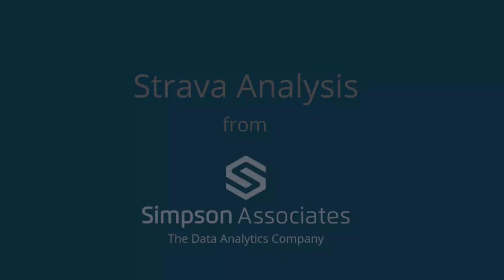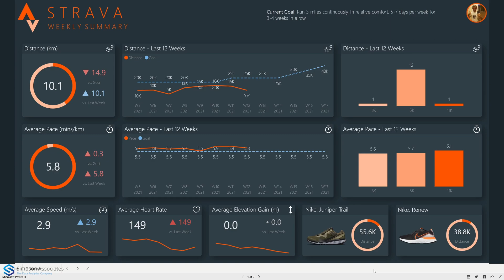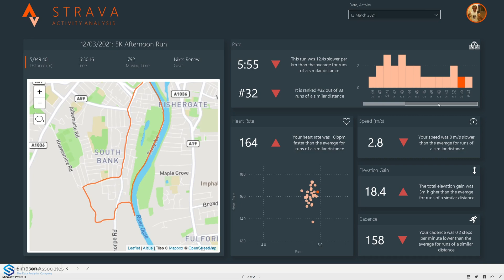Power BI Strava Analysis - Simpson Associates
Watch our Lead Consultant, Matt Neilson, walk you through our Strava Analysis Power BI Report. Discover how this can unlock the power of your data, and bring benefit to your organisation.

Want to learn how this Power BI Report can transform your business to make a positive impact?